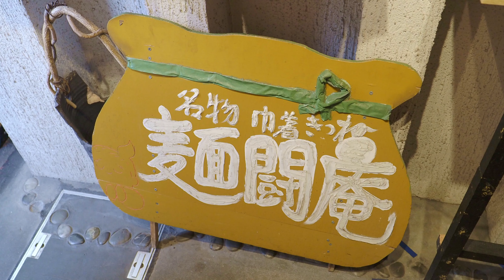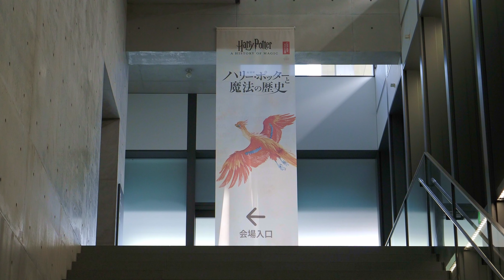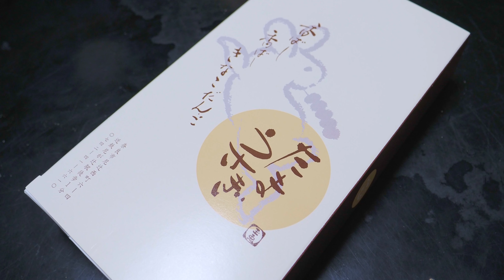伊勢.奈良.兵庫 2021/09/15-18 - 3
2021/09/15-18
伊勢.奈良.兵庫

今回は伊勢.奈良.兵庫
今回でこのシリーズは最後
最後は帰宅までの寄り道というか
お土産を買う何かだったりとか
是非最後まで見ていただければと思います

撮影機材
Olympus OM-D E-M1 Mark II
LEICA DG VARIO-ELMARIT 12-60mm/F2.8-4.0